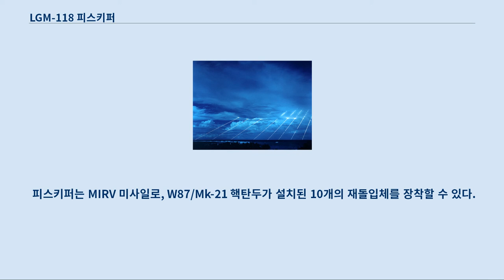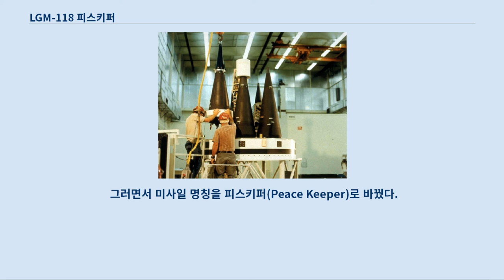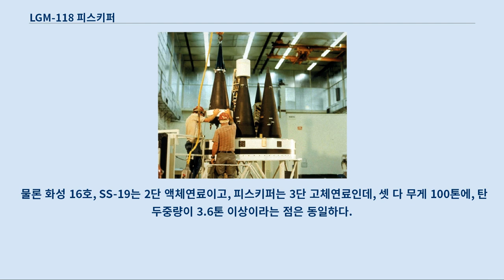LGM-118 피스키퍼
LGM-118A 피스키퍼(LGM-118A Peacekeeper)는 미국이 1986년부터 실전 배치한 지상발사형 ICBM으로 MX 미사일로도 알려져 있다.
 총 50기가 배치되었으나 START II 조약에 의해 감축대상으로 지정되어 2005년 9월 19일에 마지막 미사일이 해체되었다.
 현재는 피스키퍼에서 분리된 500여 개의 W87/Mk-21 핵탄두가 미국이 가진 유일한 지상발사 ICBM인 미니트맨 미사일로 옮겨지고 있다.
 피스키퍼 미사일이 퇴역한 이유 중에는 애초에 요구되었던 사정거리 목표에 도달하는 것에 실패했다는 점도 있다.
 피스키퍼는 MIRV 미사일로, W87/Mk-21 핵탄두가 설치된 10개의 재돌입체를 장착할 수 있다.
 각 핵탄두는 300킬로톤의 위력으로 제2차 세계 대전 때 히로시마에 투하되었던 원자폭탄 리틀보이의 20배 위력을 가진다.
 기술자들이 피스키퍼의 Mk-21 재 돌입장치를 적재창에 고정하고 있다.
 1970년대 후반 소련이 SS-18 미사일과 같이 더욱 크고 정확해진 다량의 MIRV ICBM을 배치하자 사일로에 배치된 미니트맨III 미사일이 핵전쟁시에 살아남을 수 있을지에 대한 강한 의문이 제기되었다.
 만일 소련이 미국의 핵미사일들과 전략폭격기들을 선제 핵공격으로 제거할 수 있다면 미국은 소련에 대한 반격이 불가능해지게 된다.
 포세이돈과 트라이던트I SLBM은 정확도가 낮고 탄두가 작아 핵공격의 반격에 사용하기에 성능이 부족했다.
 만일 소련이 핵공격시에 민간지역을 공격하지 않았다면, 소련이 재반격 할 때 민간인을 공격하는 것을 피하기 위해 반격시에 소련의 민간지역을 피해서 공격할 수 있어야 했다.
 그러므로 미국은 소련의 선제 핵공격에도 살아남을 수 있으며 한번의 반격으로 소련의 핵공격 능력을 무력화시킬 수 있는 무기가 필요했다.
 그리하여 피스키퍼 미사일은 건조물에 대한 반격용 무기로 개발되었으며, 한번의 공격으로 방어설비를 갖춘 적의 미사일 사일로를 무력화시키려는 목적을 가졌다.
 이를 위해서는 미니트맨III에서 불가능한 높은 정확도, 생존성, 사정거리 및 운용상의 유연성이 필요했다.
 또한 열핵폭탄의 위력은 폭발지점에서 거리에 비례하여 급격히 감소하기 때문에, 방어설비를 갖춘 소련의 미사일 사일로를 한번의 공격으로 파괴하기 위해서는 정확도가 매우 중요한 요소였다.
 카터는 미국 핵능력의 다른 한 축인 대륙간탄도미사일(ICBM) 현대화에도 적극적이었다.
 MX 미사일이 그것이다.
 400억달러짜리 프로젝트였다.
 현재 원화가치로 하면 최소 200조원은 될 거다.
 카터는 200기의 MX 미사일 생산을 결정했다.
 안보에 무능하다고 카터를 공격한 레이건은 당선 후에 이 프로그램을 그대로 받았다.
 오히려 미사일 생산량을 절반으로 줄였다.
 의회의 반대 때문이라고 했다.
 그러면서 미사일 명칭을 피스키퍼(Peace Keeper)로 바꿨다.
 그의 매파 이미지를 줄이는 데 도움이 됐다.
 피스키퍼의 설계는 1972년에 시작되었으나, 사일로를 지상에 배치하는 컨셉이 기존의 미사일과 생존성에서 차이가 없다는 이유로 의회가 1976년에 예산 배정을 거부했다.
 1979년에는 사일로 사이를 지하도로로 연결하는 "경주장" 컨셉이 제시되어 카터 대통령이 이를 승인했으나, 레이건 대통령이 이를 루브 골드버그 머신이라며 다시 취소하였고 1981년에 "밀집 배치" 컨셉을 승인하였다.
 이 "밀집 배치" 컨셉은 10,000 psi (70 MPa)의 압력을 견딜 수 있는 사일로를 매우 가깝게 550m 간격으로 설치한다는 개념이다.
 이것은 핵공격이 밀집된 공간에 집중될 경우, 먼저 폭발한 핵탄두의 열과 압력이 동시에 투하된 다른 핵탄두를 폭발 전에 파괴하여 핵공격의 위력을 크게 감소시킬 것이라는 아이디어를 가지고 있다.
 이 "형제 살해 이론"은 이 문제를 피하기 위한 설계가 매우 쉽다(예를 들면 시간차를 둔...